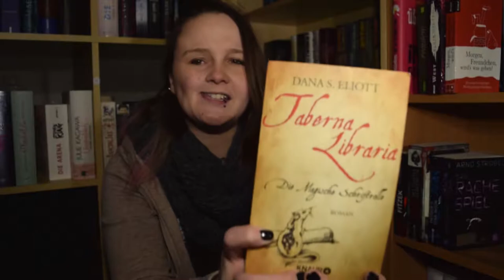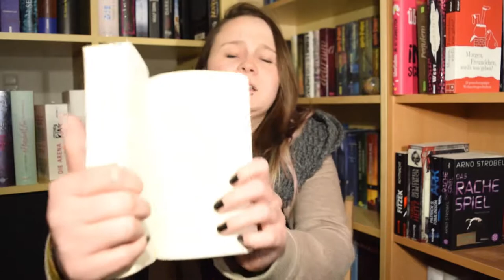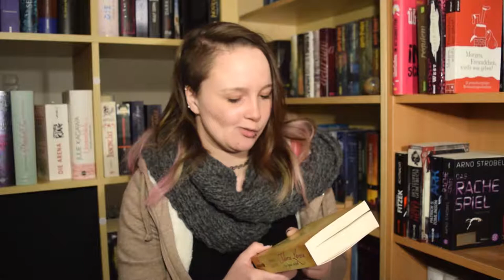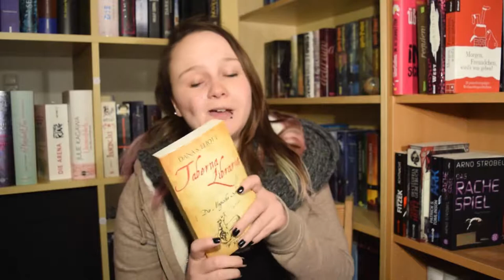Buchrezension | Taberna Libraria 01 - Die magische Schriftrolle von Dana S. Eliott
Ich habe heute mal wieder eine Buch Rezension für euch!
Taberna Libraria - Die magische Schriftrolle ist der 1. Band einer bisher 3-bändigen Reihe von Dana S. Eliott und hat mich in eine fantastische Welt entführt!

erwähnten Bücher

Taberna Libraria 01 - Die magische Schriftrolle von Dana S. Eliott

*Mein Equipment* *